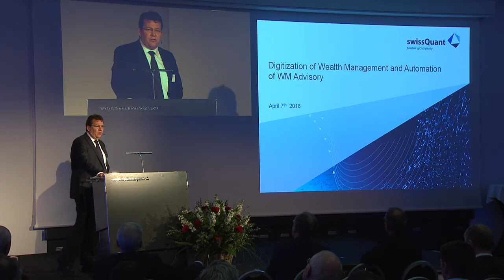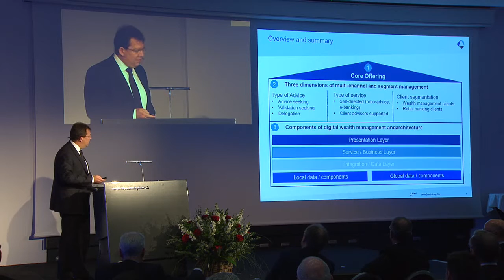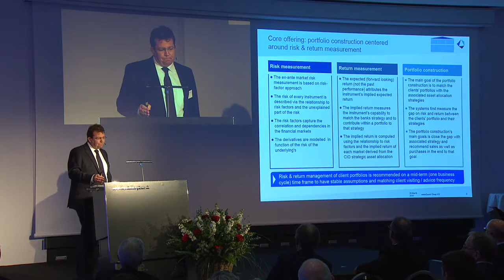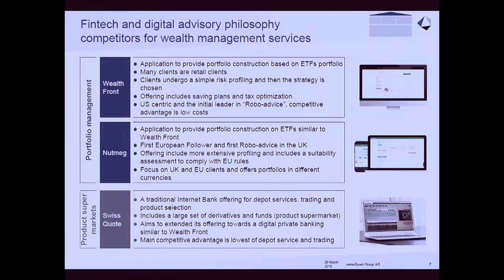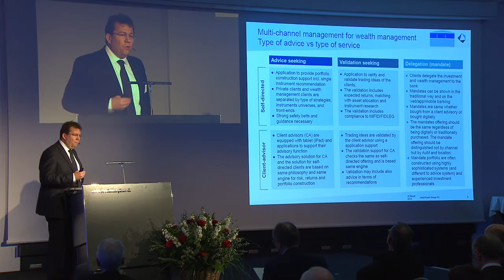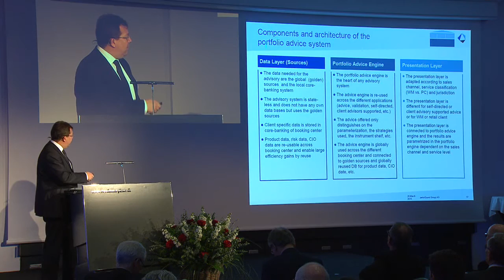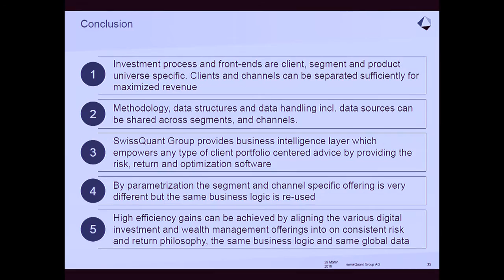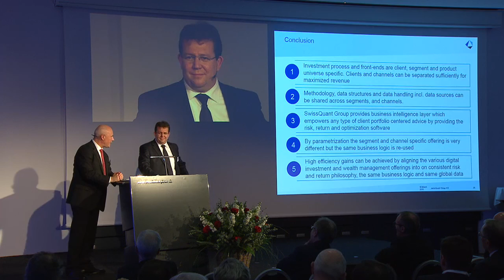swissQuant Group, Dr. Florian Herzog